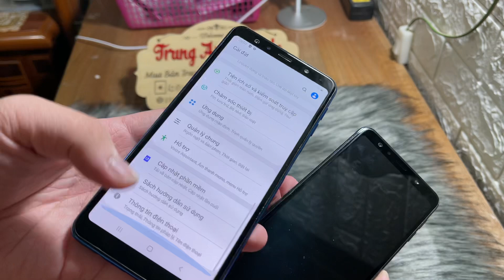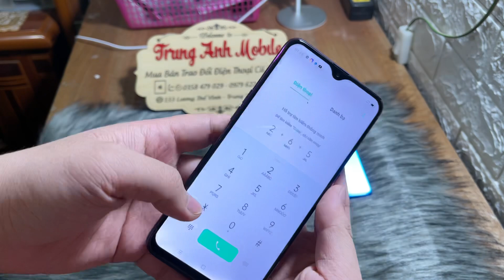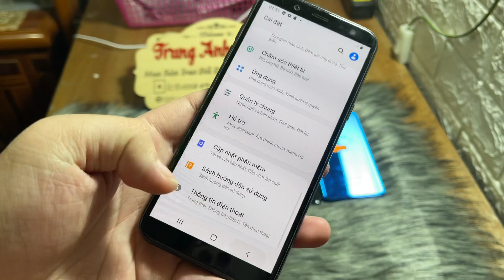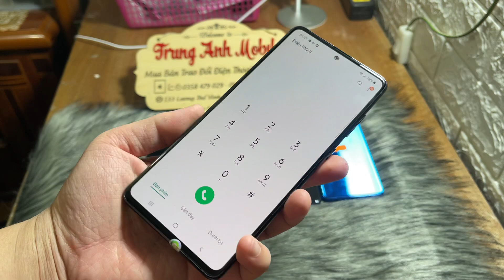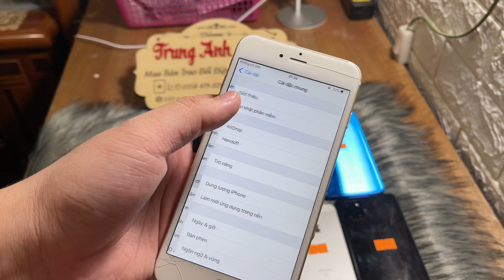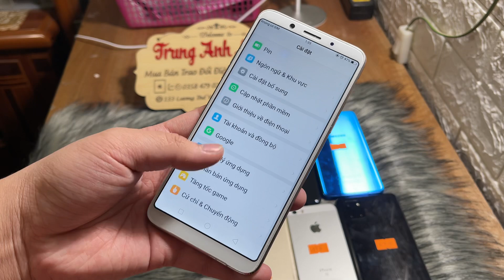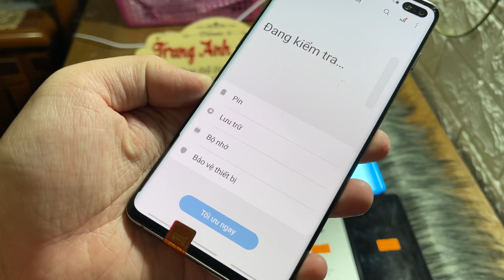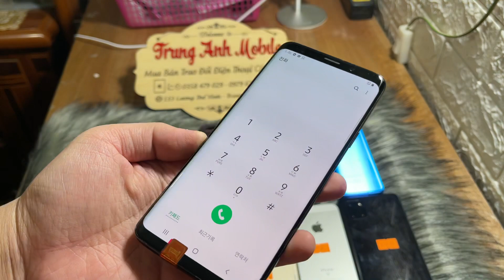N30/5 Xả hàng Samsung S10+ - Note 10 Lite - A750 - A8 - OPPO F5 - F9 - Iphone SE 1600k lh0358479029!